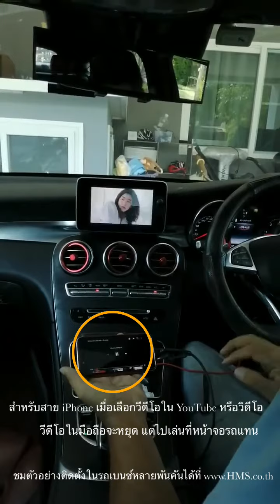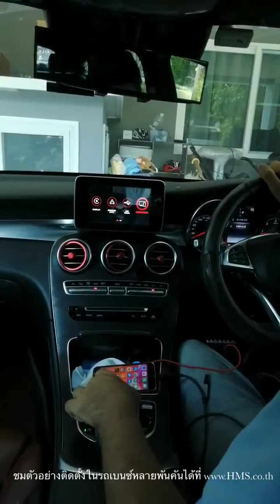Benz GLC coupe ติดตั้งเพิ่มชุด All in one ใช้งาน Carplay Mirrorlink ดู Youtube และ เล่นไฟล์หนัง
ชุด All-in-one ทำให้จอเดิมจอรถ เพิ่มฟังก์ชั่น Apple Carplay/Android Auto/Sceen Mirrorlinkและดูไฟล์หนัง ผ่านสาย USB ได้ แบบตรงรุ่นสำหรับ รถเบนซ์ Mercedes Benz GLC250 coupe หรือ GLC coupe รหัสตัวถัง W253 ปี 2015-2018

1) ชุด All-in-one ออกแบบมาแบบปลั๊กตรงรุ่นรถ ไม่มีการดัดแปลงหรือตัดต่อสายไฟเดิม ระบบเดิมของรถยังใช้งานได้ตามปกติ100% เข้าศูนย์บริการได้ตามปกติไม่หมด warranty
2) ฟังก์ชั่น Apple Carplay สามารถสั่งงานผ่าน Siri หรือ ด้วยเสียง เพิ่อค้นหาปลายทาง แผนที่นำทางของ apple หรือ Google Map / ฟังเพลง/ ฟัง Joox หรือ podcast
3) Android auto ใช้งานแผนที่ Google map/ Waze/Spotify/ฟัง podcast
4) Screen Mirrorlink เป็นการดึงภาพจากมือถือขึ้นที่หน้าจอ ดู app Youtube/Aisplay /LineTV และ อื่นๆได้ (ภาพเป็นไฟล์วิดีโอมือถือจะเป็นโหมดพักหน้าจอ)
5) ดูไฟล์หนังผ่านช่องต่อ USB drive ได้ รองรับไฟล์วิดีโอได้หลากหลายเช่น mkv/mp4/mov/avi/flv และอื่นๆ
6) สามารถให้ปุ่มที่พวงมาลัยรถ หรือ iDrive ในการเลือกเมนูต่างๆได้เหมือนรถรุ่นที่รองรับ carplayจากโรงงาน
7) ระบบเสียงออกที่ลำโพงเดิม และปรับเพิ่มและลดเสียงได้จากพวงมาลัยหรือวิทยุเดิม
8) แม้ขับรถอยู่ก็ดูไฟล์หนังและ Youtube ได้ภาพไม่ตัด
9) ประสานงานกับกล้องมองหลังเดิมหรือ กล้องมองหลังที่ติดเพิ่มได้อัตโนมัติเมื่อใส่เกียร์ถอย

อุปกรณ์อื่นๆที่รับติดตั้ง
1) กล้องถอยหลัง (ความคมชัดสูง, เลนส์ Sony CCD)
2)  ทีวีดิจิตอลดูได้ 30 ช่องสามารถดูได้ขณะขับรถความเร็วสูงสุด 140 กิโลเมตรต่อชั่วโมง พร้อม USB multimedia ดูไฟล์หนังจาก USB drive
3) ชุดปลดล๊อค DVD (ดู DVD ได้ขณะวิ่ง)
4) ชุด WIFI mirroring (นำภาพหน้าจอมือถือขึ้นจอรถ แบบ mirroring ดู youtubeได้ สำหรับ มือถือ Android)
5) สาย iPhone AV cable (นำภาพหน้าจอมือถือขึ้นจอรถ แบบ mirroring ดู youtubeได้ สำหรับ มือถือ iPhone)
6) ชุด DVD ติดตั้งไว้ในเก๊ ใส่ของหรือ ใต้เก๊ใสของ ใส่เล่นแผ่น ได้ 1แผ่น
7) กล้องบันทึกเหตุการณ์ Mio Thinkware Blackvue(กล้องหน้าหลัง)แบบ Full HD ฟังก์ชั่นบันทึกขณะจอดรถ พร้อมซ่อนสายภายใน
8) จอยึดหมอนหลัง Pioneer ขนาด 9” ความชัดเจนระดับ WVGA (มีความละเอียดภาพเท่ากับ 800×480 พิกเซล) ปรับมุมไปด้านหลังได้ 60 องศา ปรับมุมก้ม 30 องศา ช่องต่อหูฟังแบบ HDMI 1 ชุด และช่องต่อสาย USB 1 ชุด
9) กล่องแอนดรอยด์เนวี แผนที่ประเทศไทยเป็นของ(Guide&Go) ฐานข้อมูลเดียวกับ speednavi , Ais guide&go) พร้อมการรับข้อมูลจราจรฟรีและเชื่อมต่อการแนะนำร้านอาหาร Wongnai + ฟังก์ชัน Wifi mirroring(สำหรับโทรศัพท์แอนดรอยด์) + ฟังก์ชั่น wifi media sharing(เล่นไฟล์วิดีโอ/ไฟล์ภาพ/ไฟล์เพลงผ่านไวฟาย)  + ชุดดูหนังยูเอสบีมติมีเดีย (สามารถเล่นไฟล์หนังได้)
10) ชุด Carplay All-in-one เล่นได้ทั้ง Apple carplay/Screen Mirrorlink/USB multimedia(เล่นไฟล์หนังได้)